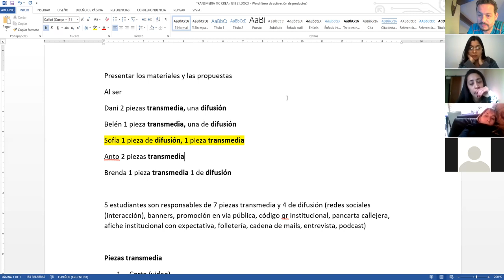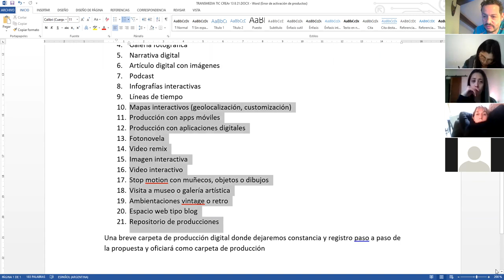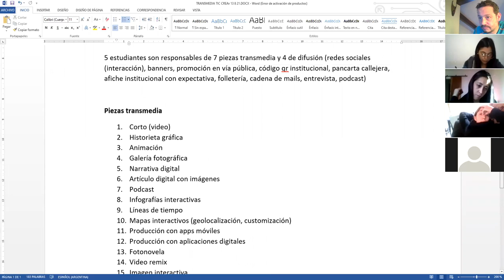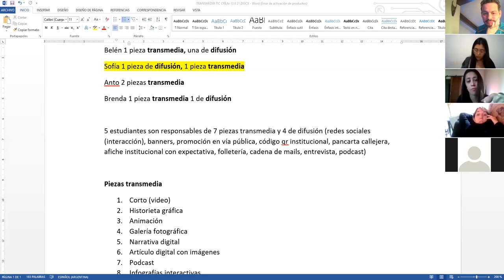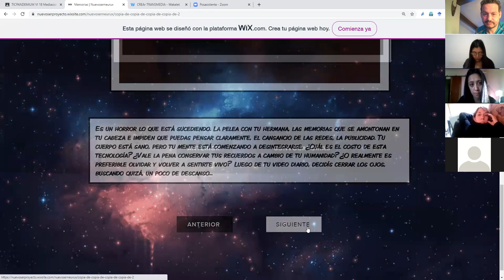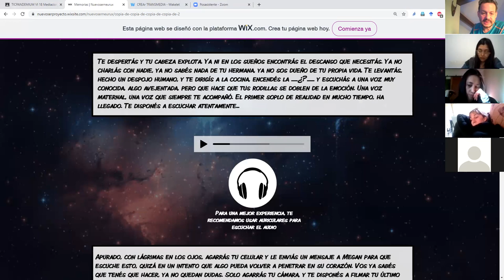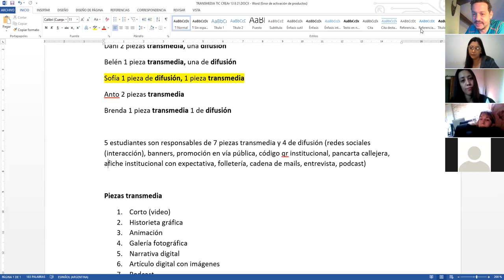PRIMERA PARTE TRANSMEDIA 13 8 21